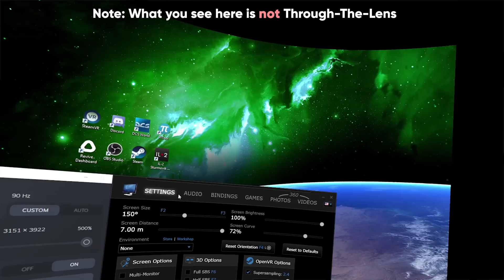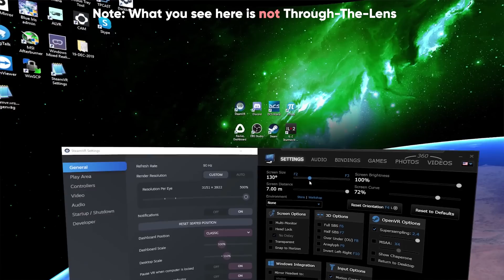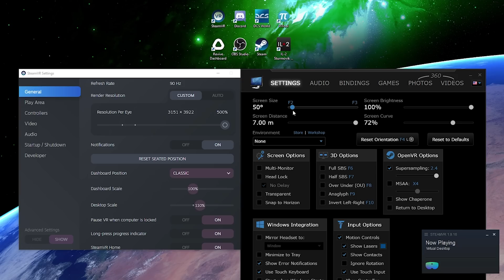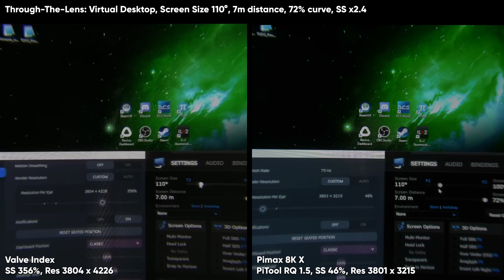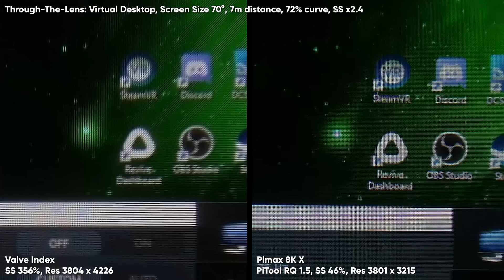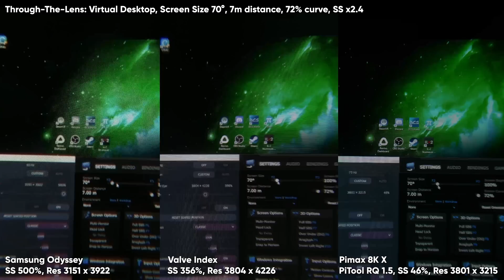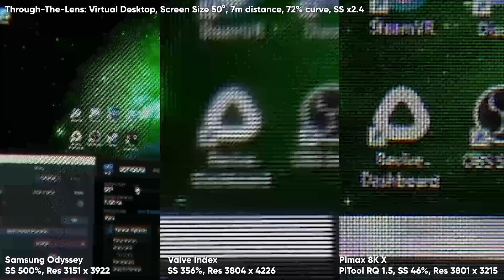VR Through The Lens (photos): Valve Index vs Pimax 8K X vs Samsung Odyssey in Virtual Desktop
A new collection of VR Through-The-Lenses photos and a Virtual Desktop comparison between the Valve Index, Pimax 8K X and Samsung Odyssey, to show you the difference in sharpness, readability and VR screen door effect in Virtual Desktop environments.

The through the lenses photos in Virtual Reality has been captured with a DSLR camera and the video is magnifying the photos to a high degree. This is why you see SDE, screen door effect in every single photo.